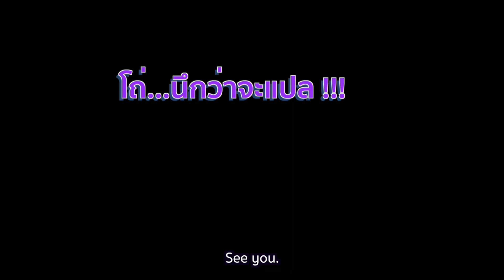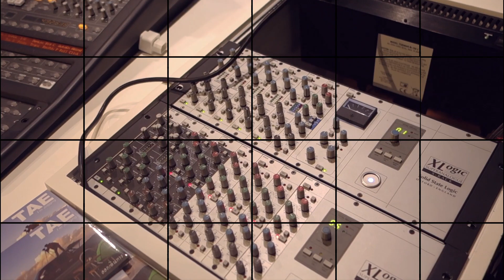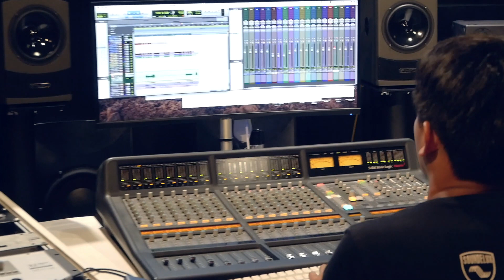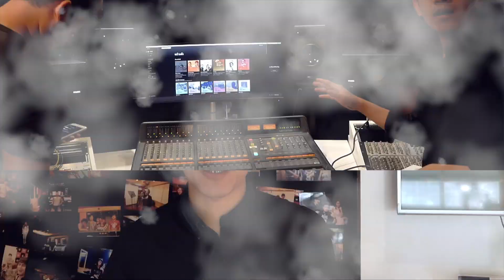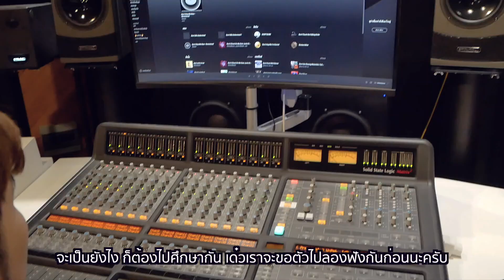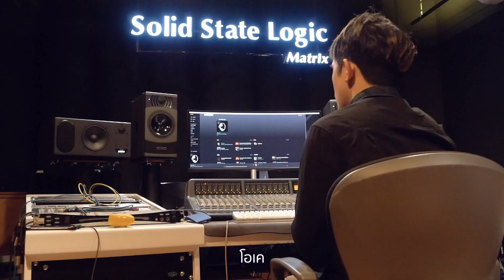Vlog - [Draffy มาเยือน] - เข้าห้องอัด เขาทำอะไรกันบ้าง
วันนี้ผมได้มีโอกาสมาเยือน มาใช้บริการ Vintage Studio เพื่ออัดร้อง
เลยอยากแบ่งปันว่า เขาทำอะไรกันบ้างในห้องอัด
พิเศษ ตอนท้ายได้มีโอกาสเทสฟังลำโพง PMC ซึ่งขอบอกว่าไม่ธรรมดาเลย

Thank you Vintage Studio